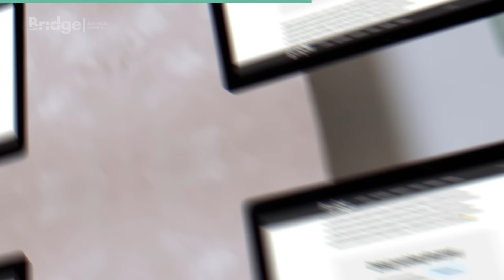Ako na úspešný brandbuilding v zahraničí? Isadore, slovenská značka, ktorá to dokázala (Marek Šulík)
Marek Šulík má už za sebou niekoľko zaujímavých pozícií v online marketingových agentúrach a vyskúšal si aj dráhu freelancera. V súčasnosti pôsobí ako Head of Digital Marketing cyklistickej značky Isadore. V tomto rozhovore nám prezradil viac o svojej práci, o brandingu, performance marketingu a priblížil aj niekoľko tipov pre e-shoperov.

00:00 Úvod
01:21 Čo je Isadore?
03:13 Ktorí známi cyklisti stoja za touto značkou?
04:15 Na ktorých trhoch sa spoločnosti darí najviac?
05:36 Akým spôsobom Isadore predáva svoje produkty?
07:07 Čo je za úspechom firmy na nemeckom trhu?
11:16 Ako sa značka propaguje na rozvojových trhoch?
13:52 Čo sú ďalšie kroky okrem performance marketingu?
16:16 Čo konkrétne Isadore najlepšie funguje na nových trhoch?
18:48 Na základe čoho sa volí marketingová stratégia?
22:42 Ako by mal robiť brand building malý alebo stredný e-shop?
32:47 Kam sa bude vyvíjať branding v budúcnosti bez „cookies“?
35:42 Záver